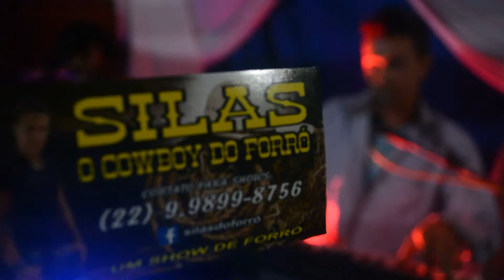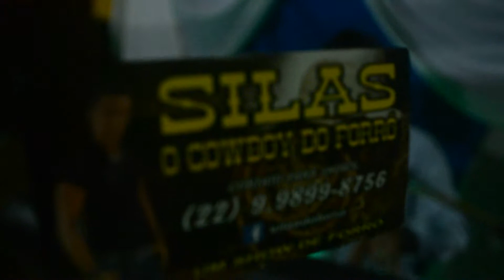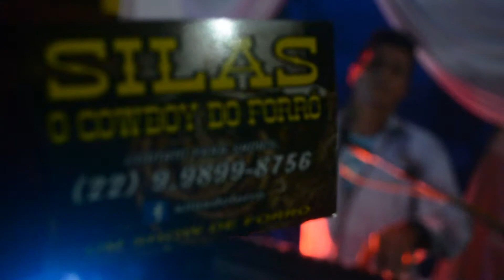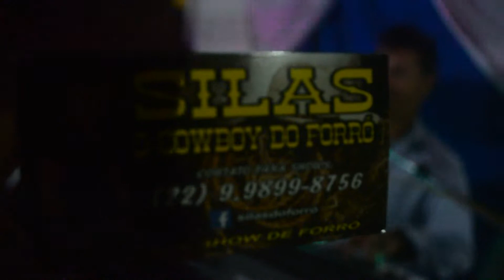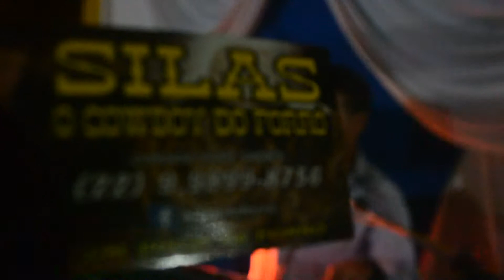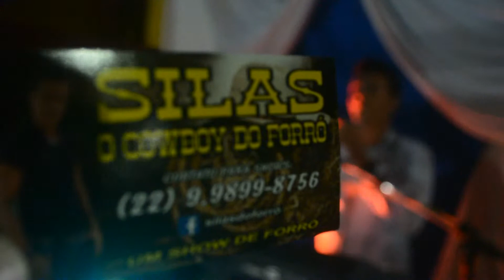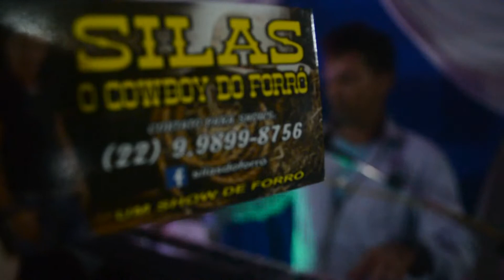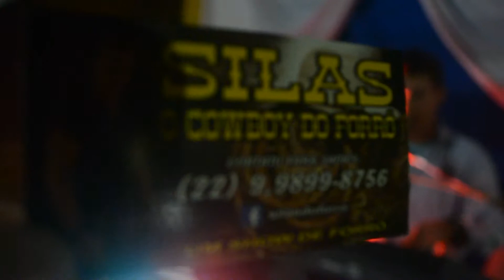Cópia de SILAS "O COWBOY DO FORRÓ" SE APRESENTANDO NO MADALENA CAMPESTRE CLUBE